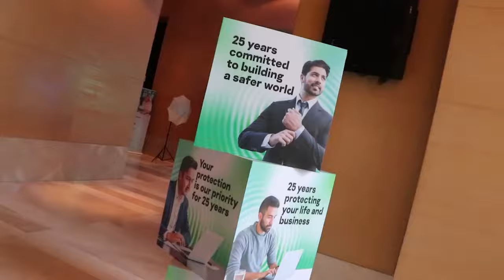Aastha Sethi - Anchor - Corporate event - Emcee